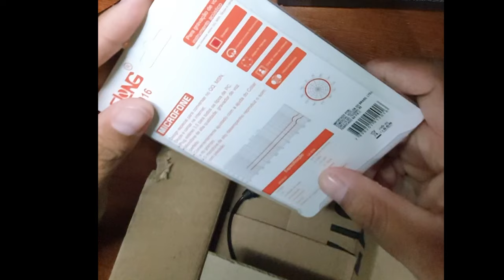COMO INSTALAR MICROFONE NA CAMERA DE AÇÃO (HERO 3, HERO 4)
MANDA FOTO DA SUA MOTO NOSSO GRUPO LINK  ESTÁ NA DESCRIÇÃO.

Instalação protetor de mão
passo a passo
PROTETOR DE MÃO SCAM